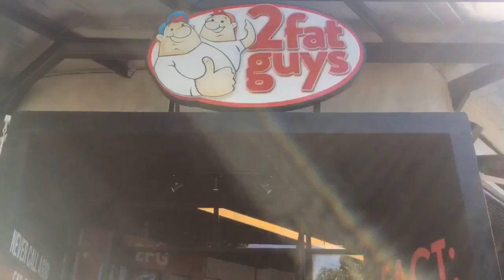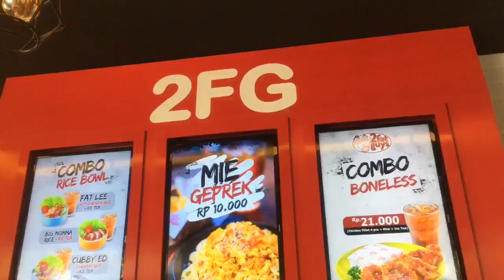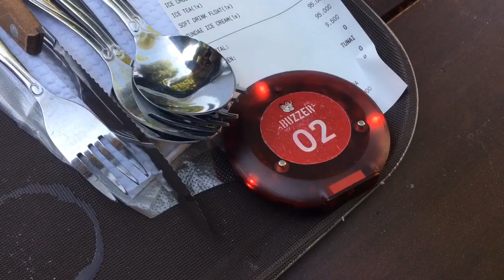MIE GEPREK PEDAS ??? Menu Baru Di Two Fat Guys Chicken